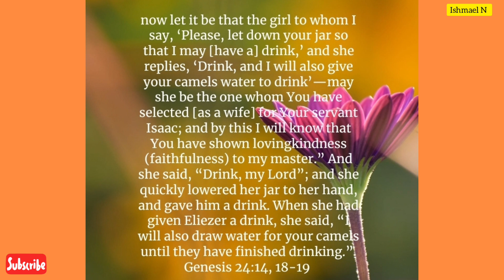Divine Response☎️From Your Ordained Spouse Request💍❤✝️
Divine RESPONSE From Your Ordained SPOUSE REQUEST. In this video I explain how you should expect your ordained spouse to approach and in what form your spouse might put up the story before God so that you may exactly know on how to respond to your Spouse's request.

NB: Please Let me know in my Email or DM after you've given so I can pray for you/with you further even over a phone if that's what you would prefer so that I can even give you my phone numbers.